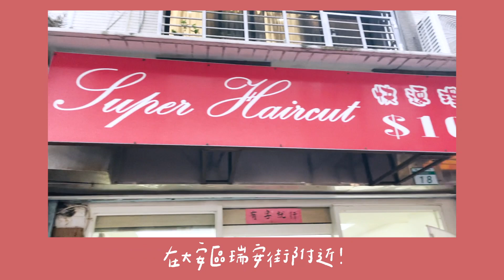〖卡特〗$100剪髮超失敗嗎？台北市百元快剪初體驗！不指定髮型盲剪✂️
我的第一次百元剪髮初體驗！

第一次挑戰百元剪髮XDD

其實卡特我本人都有配合的髮廊
所以對百元剪髮真的蠻緊張的⋯
你們大家剪髮都是多少錢的呀～

後來發現新髮型剪完其實有點不太齊...
但是因為是百元所以就饒過他吧🤣🤣🤣

你們還想看我做什麼百元挑戰嗎！🤣
歡迎在下面留言跟我說喔😁